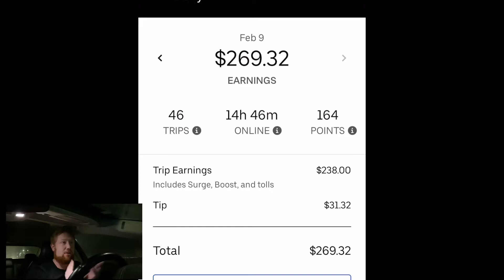I attempted to do 100 Uber Rides in 3 Days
GetUpside

I love this app for saving on gas. My code D5YV9 gets us both a bonus

Earn $1,300 guaranteed by driving with Lyft in Chicago. Apply here, and give 150 rides in 30 days Terms apply.

Earn $2,400 guaranteed by driving with Lyft in Chicago. Apply here, and give 245 rides in 60 days Terms apply.

Rideshare Ginger
Select. Xl. Lux. Lux Black. Chicago. Atlanta.
What are lyft power zones